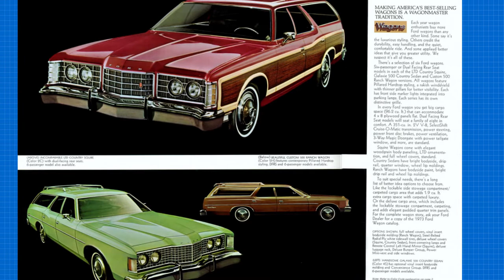All About Woody Station Wagons | One Minute Monday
Did you know woody station wagons are inspired by horse-carriages?